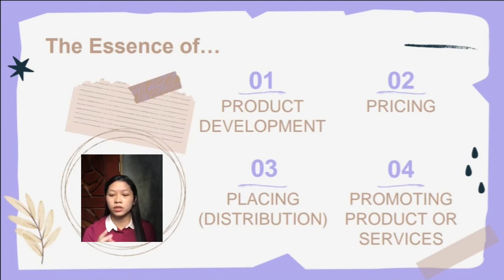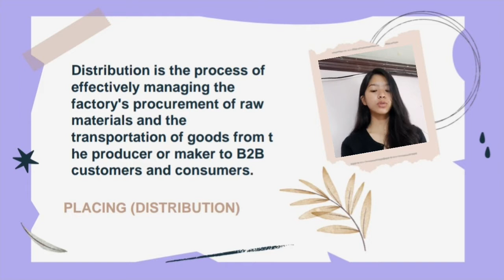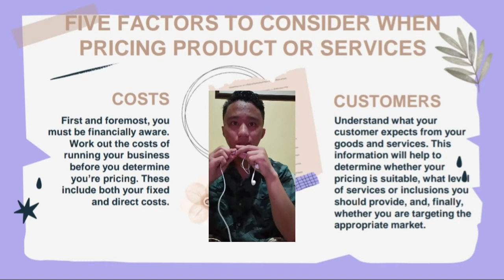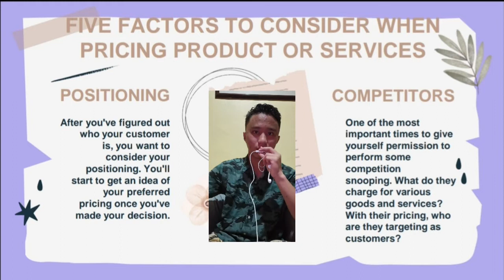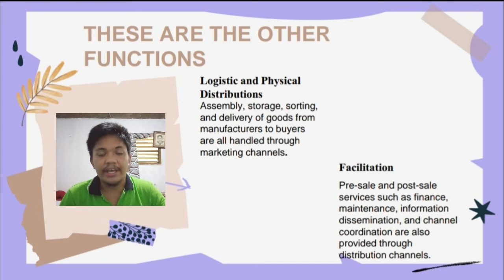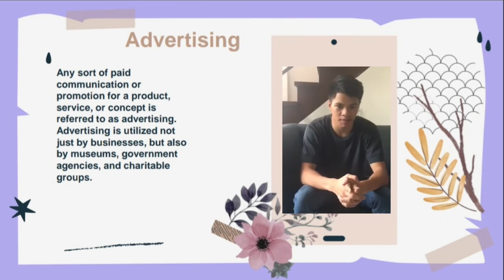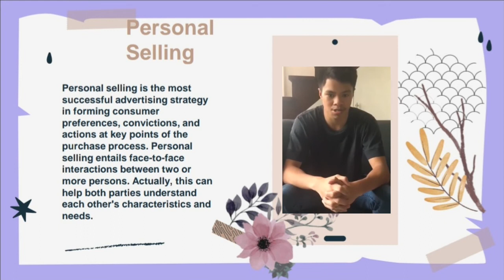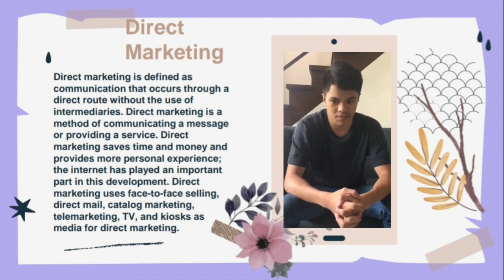DEVELOPING THE MARKETING MIX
Requirements for Senior High School Marketing Subject